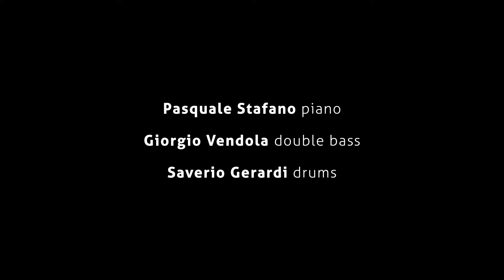Pasquale Stafano Trio | Sparks - Enja Records | Recording Session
"SPARKS" - Pasquale Stafano

👉 Distributed by 𝐊𝐨𝐧𝐭𝐨𝐫 𝐍𝐞𝐰 𝐌𝐞𝐝𝐢𝐚 𝐆𝐦𝐛𝐇

Pasquale Stafano: piano
Giorgio Vendola: double bass
Saverio Gerardi: drums

"Be spark that lights up life,
Spark that colors smiles and dispel the shadows of sadness
Spark that fills the world with tender hope
Spark that turns on positivity and erase evil
Sparks like flying seagulls in the blue and shooting stars in the sky.
Thousands of colored sparks, like joyful fireworks
That go straight to the heart and stay there to sing their music."

                                 - Pasquale Stafano -

👉 𝐕𝐢𝐝𝐞𝐨 𝐛𝐲 Marco Fabbro
👉 𝐑𝐞𝐜𝐨𝐫𝐝𝐞𝐝 𝐚𝐭 𝐀𝐫𝐭𝐞𝐬𝐮𝐨𝐧𝐨 𝐑𝐞𝐜𝐨𝐫𝐝𝐢𝐧𝐠 𝐒𝐭𝐮𝐝𝐢𝐨𝐬 on 25 and 26 of January 2021
👉 𝐒𝐨𝐮𝐧𝐝 𝐄𝐧𝐠𝐢𝐧𝐞𝐞𝐫 Stefano Amerio

 Il disco è realizzato con il sostegno di Puglia Sounds Puglia Sounds "Programmazione Puglia Sounds Record 2020/2021" - "Regione Puglia - Fsc 2014/2020 - Patto per la Puglia - Investiamo nel vostro futuro".